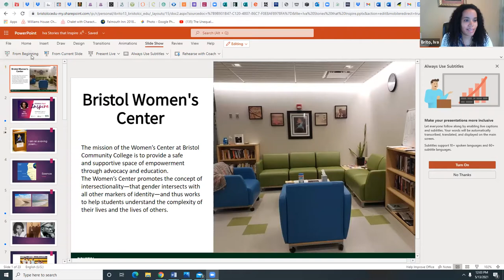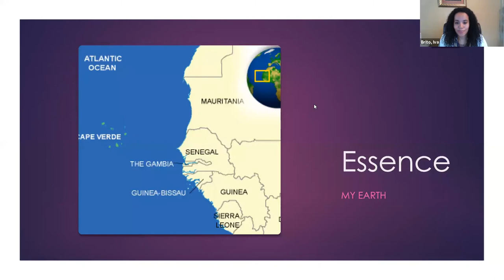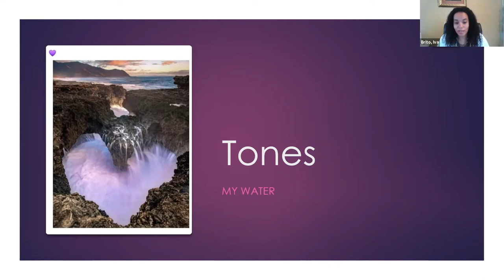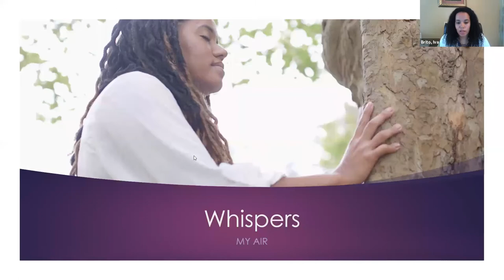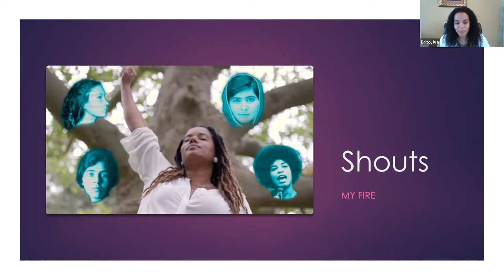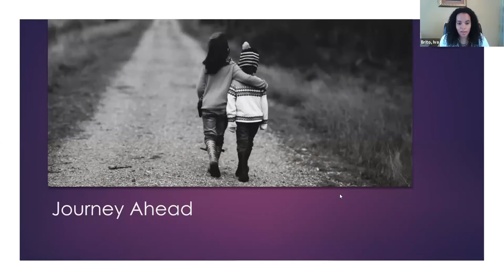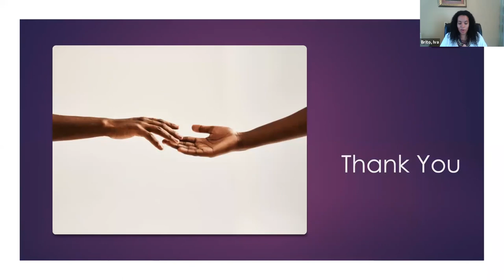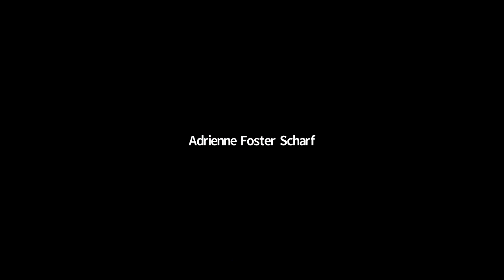Stories that Inspire: Iva Brito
Bristol Community College Women's Center Stories that Inspire series featuring Director Iva Brito.  May 13, 2021